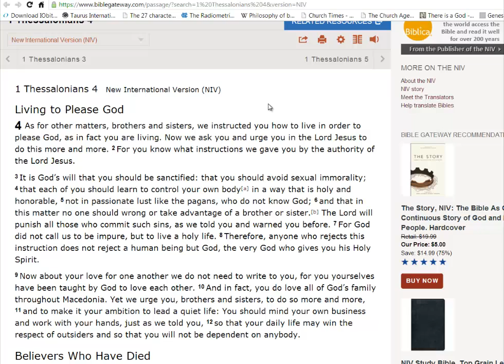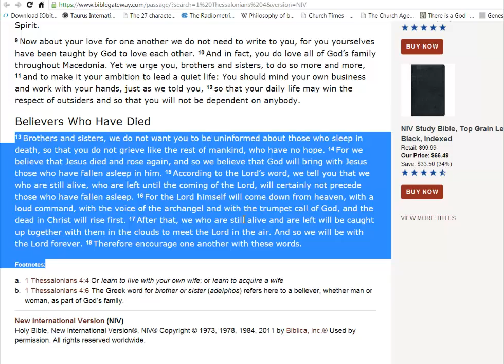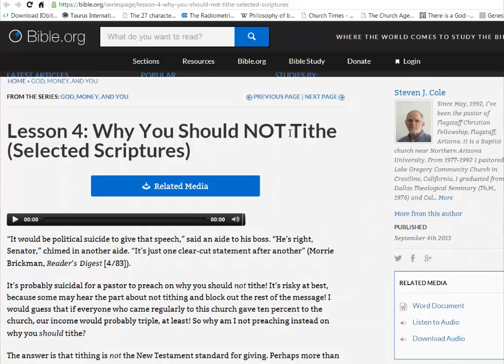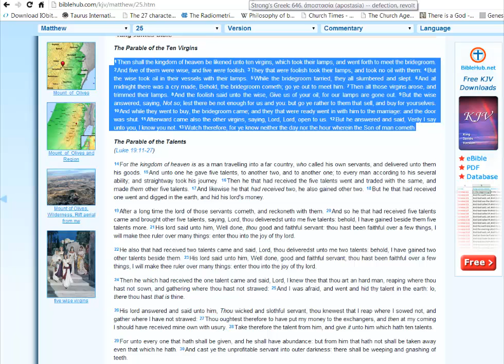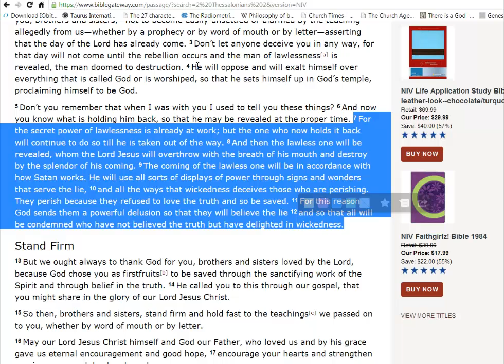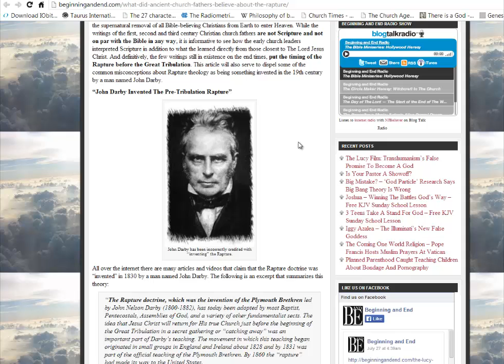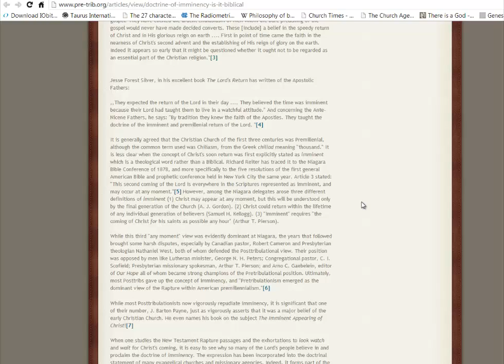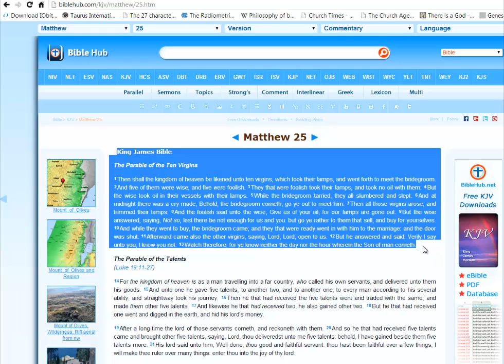The Pre-tribulation rapture a lie? What does scripture and the early church really teach?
I go into some scripture and some articles on a study of the pre-tribulational, specifically pre-wrath view of the rapture. I show how this was not a creation of John Darby and is actually more in line with early church teaching and the original translation of scripture. We really need to find out this issue and see which view is in line with what scripture really teaches on the matter. We can't just take a couple of passages out of context and think we have a complete understanding of what the Bible reveals. We need to go back and try to put ourselves in the shoes of those Paul was preaching to.

Note* Guys, I know I didn't even touch on some of the other issues surrounding the rapture or pre-tribulational view, but maybe I can redo this video to include some answers to any objections that may arise to the view. I recognize that this might be confusing so I want to redo this and define topics such as the day of the Lord and what not so we can build on this. Also, I want to cover the importance of the seven seals. I challenge people to really ask questions to find the truth. Revelation 3 also shows how the Lord will keep us from the hour of testing of the tribulation. I know there is a lot to cover so comment away so we can hone in on the truth. God Bless.